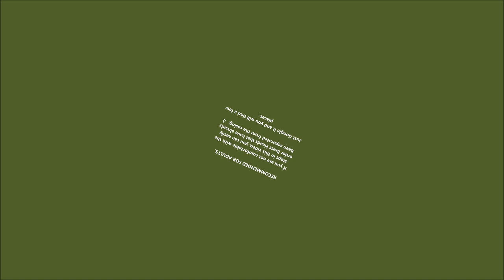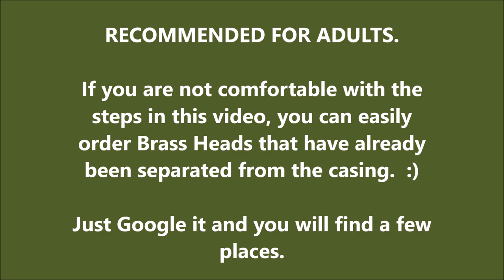How To Separate Shotgun Shell Brass From Casing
How to easily separate the brass head from a USED/SPENT shotgun shell.

There's some amazing art that you can make from used shotgun shells.  In some cases, you may want to only use the brass head.  Here's how to separate it from the casing.

Always be SAFE and be SMART when working with ammo of any kind.  The shells used in this video are ones we personally shot during target practice.

If you're unsure or uncomfortable with this process, you can easily do a google search and find brass heads for sale.  I found a bunch of vendors on Etsy, but there were other vendors online as well.